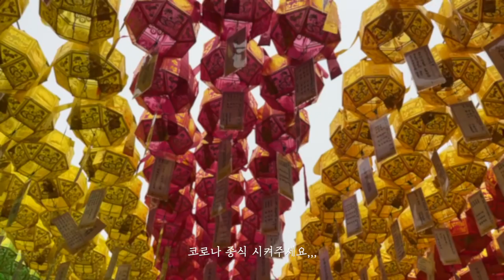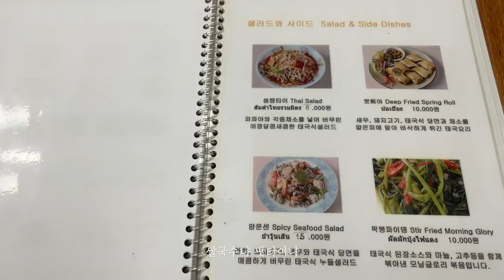부처님 오신 날 맞이 나들이하고 봉리단길도 다녀온 일상 브이로그. 그릇 콜렉터의 생일 선물 언박싱.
안녕하세요! 이번 영상도 일하고,, 자고,,, 놀러 댕기는 일상 브이로그입니다. 벌써 5월도 끝이고 몇 시간 뒤면 6월이네요! 2021년 어떻게 흘러 갔나 싶고,,, 1월에 세운 2021 새해 목표도 생각나서 머쓱,,,한 밤입니다,,,^^,,, 내일부턴 다시 새로 태어나겠다며,,,,, 다시 열심히 뽀짝뽀짝,,, 잘 지내봐야겠어요. 그럼 모두들 건강하고 행복하시길 바라요🙏🏻